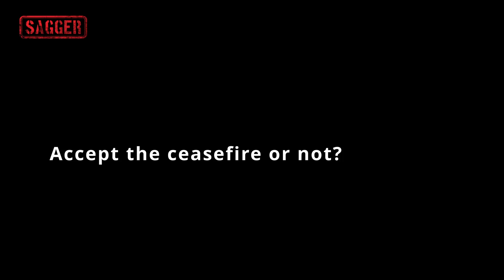Yom Kippur War Simulator / Sagger Simulator / Accept the ceasefire or not?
SAGGER Yom Kippur War Simulator

Lets watch with us small part of the game. The situation is taking place in 1973, it is a private meeting with leaders of Israel, where they discuss about the ceasefire. What would you do in this situation?

If you want to take part in this discussion go ahead and try out Sagger Simulator on www. sagger.com

It is the first of its kind, geared towards intellectuals who want to discover high quality materials in a fun and immersive way.

Sagger is committed to historical accuracy, faithfully presents real events, battles, politics, and characters. It simulates decisions the way actual high commander had to make them.

The database in Sagger is both very accurate and enormous.

Learn the art of war based on the great generals like Sun Tzu, Clausevwitz and Sir Basil Lidell.

Interrogate spies, eavesdrop on enemy conversation, analyze battle reports, discover weapons and aircraft.

In Sagger you can also take part in the frontline visits, high generals’ gatherings and diplomatic decisions.

Use all this information, connect the dots and became the great general of our times!